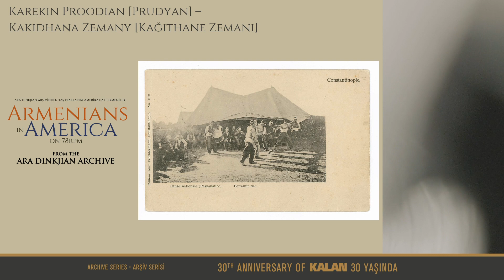Karekin Proodian [Prudyan] – Kakidhana Zemany [Kağıthane Zemanı] I Armenians in America On 78 RPM ©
Yapım: Kalan
Yapımcı: Hasan Saltık, Nilüfer Saltık
Yayıma Hazırlayan: Ara Dinkjian
Yapım Koordinatörü: Çimen Yalçın
Ses Arşivi: Ara Dinkjian
Fotoğraf Arşivi: Ara Dinkjian, Birzamanlar Yayıncılık, Orlando Carlo Calumeno Koleksiyon ve Arşivi
Kitapçık Metinleri: Harry A. Kezelian, Ara Dinkjian, Melih Duygulu
Çeviri: Nazım Dikbaş
Çevirmenin Notu: Çeviri sürecinin her aşamasında katkılarını esirgemeyen sevgili Altuğ Yılmaz'a
teşekkürlerimi ifade etmek isterim.
Kapak Fotoğrafı: Merzifon Amerikan Koleji’nde (Anatolia College) sağır çocukların eğitimi.
- Armen Tsolag Marsoobian, Dildilyan Kardeşler: Kayıp Bir Ermeni Evinin
Hatıraları, Birzamanlar Yayıncılık, İstanbul, 2015.
- Armen Tsolag Marsoobian, Dildillian Brothers: Memories of A Lost Armenian
Home, Birzamanlar Publishing House, Istanbul, 2015.
Düzenleme ve Mastering: Tamer Pınarbaşı
Grafik Tasarım: Negrican Birlik
Baskı: FRS

- İstanbul Feriköy’de şenlikler.
- Osman Köker (Ed.), Orlando Carlo Calumeno Koleksiyonu'ndan Kartpostallarla 100 Yıl Önce Türkiye'de Ermeniler, cilt II, Birzamanlar Yayıncılık, İstanbul, 2013.
- Osman Köker (Ed.), Armenians in Turkey 100 Years Ago with the Postcards from the Collection of Orlando Carlo Calumeno, vol. II, Birzamanlar Publishing House, Istanbul, 2013.

Yapım: Kalan
Çeviri: Nazım Dikbaş
Baskı: FRS

Yaşadığımız topraklarda unutulan, unutturulan müzikal çeşitliliği ortaya çıkarmak; Anadolu’nun bütün dillerinin, dinlerinin ve toplumlarının sesini dünyaya tanıtmak üzere 1991 yılında Hasan Saltık tarafından kurulan Kalan Müzik 30 yaşında!

Kalan’ı kurmasının ardından ulaşılması zor kayıtların, az bilinen kültürlerin müziğinin, hatta kayda alınmamış birçok yapıtın dinleyiciyle buluşmasını sağlayan Saltık, etnomüzikoloji çalışmalarını da destekledi ve Arşiv Serisi’ni müzik dünyamıza kazandırdı.

30. yılımızda, kurucumuzun 30 yıldır derlediği Arşiv Serisi’ne şimdi yeni bir çalışma ekliyoruz: Ara Dinkjian Arşivinden, Taş Plaklarda Amerika’daki Ermeniler…

Üç CD ve bunlara eşlik eden bir kitapçıktan oluşan bu çalışmada, ABD’ye 1915’in gerek öncesinde gerek sonrasında göç eden Anadolu Ermenilerinin, anayurtlarından ayrılırken yanlarında götürdükleri ve Yeni Dünya’da kayda geçirdikleri müzik repertuvarından Ara Dinkjian tarafından seçilen 58 eser yer alıyor.

Arşivindeki yüzlerce taş plak arasından başka derlemelerde yer almayan eserleri bir araya getiren Dinkjian’ın seçimlerine, Ermeni kültürü ve tarihi araştırmacısı Harry A. Kezelian’ın, büyük acı ve zorluklarla dolu kişisel ve toplumsal hikayelerin içinden geçerek ABD’ye ulaşan müzisyenlerin bir kez daha ayağa kaldırdığı müzikal ve kültürel ifade biçimine dair yazdığı kapsamlı makale ışık tutuyor.

Kalan’ın 30. yılını vurgulayacak, müzikal çerçevesi Ara Dinkjian tarafından çizilen bu albümün hayata geçirilmesi için ilk adımlar Hasan Saltık tarafından atılmıştı. Ancak kurucumuz Hasan Saltık’ın 2 Haziran 2021’de aramızdan ani ayrılışının ardından bu albüm bizler için onun anısını yaşatacak bir çalışma niteliği de kazandı.

Sadece koleksiyonerlerin değil, bu kadim toprakların seslerini yaşatmak, bugün bu seslerle yaşamak ve bu sesleri gelecek kuşaklara armağan etmek isteyen tüm dinleyicilerin dünyasında bir yer bulması dileğiyle...

KALAN MÜZİK